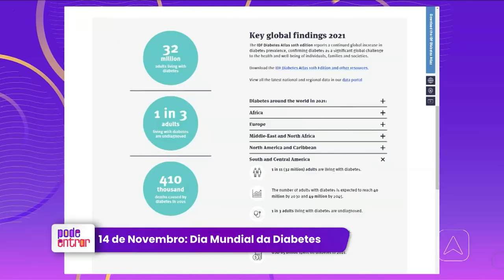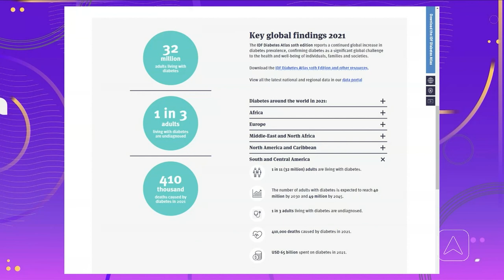14 De Novembro Dia Mundial da Diabetes